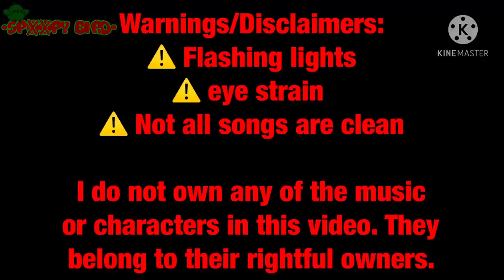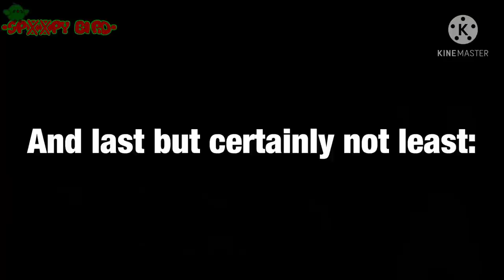Creepypasta Theme Songs (Warnings in description and video)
This is the longest video I think I’ve ever made... o-o

I doubt you’re going to sit through the whole thing.

FLASHING LIGHTS
EYE STRAIN
CUSS WORDS (very little bit)

Timestamps because why not:
00:36 Slenderbros and Zalgo
04:03 Proxies 🪓
09:36 Killers 🔪
17:06 Vengeful Spirits
20:35 Carnival Creeps 🎡
26:49 Hitmen
28:09 Young spirits
32:22 Glitches

YouTube, feel free to put all the copyright material down below:  :)